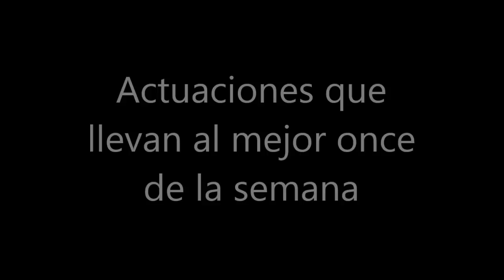Sergio Escudero: una vida ligada al fútbol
Vídeo resumen de la carrera de Sergio Escudero,actual jugador del Getafe y lateral izquierdo. Desde sus comienzos en Valladolid y Murcia hasta sus apariciones en el once de la semana de la Liga BBVA en el Getafe pasando por su aventura en el Schalke 04. Todo ello recopilado.